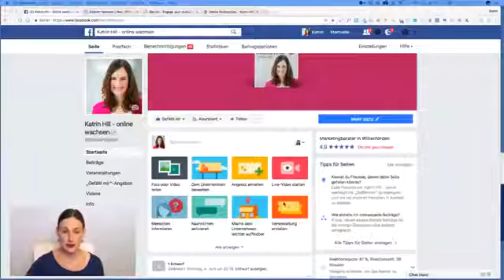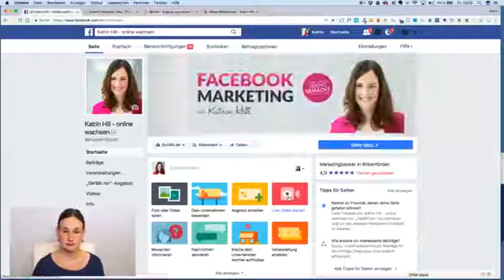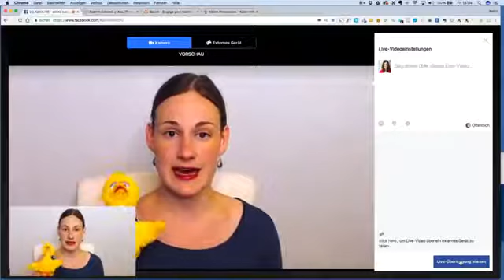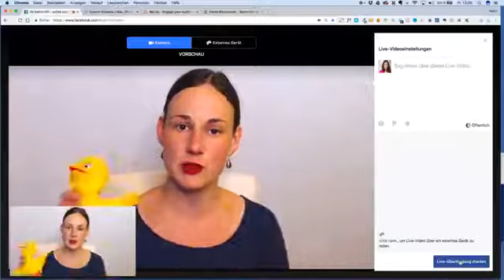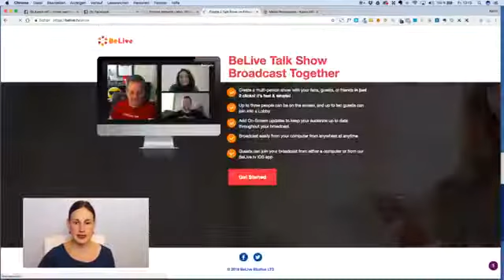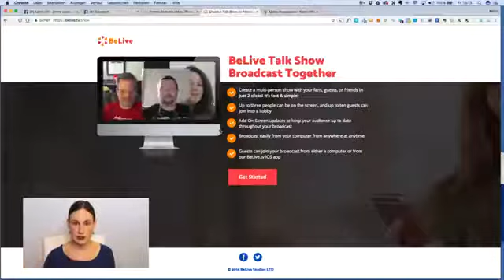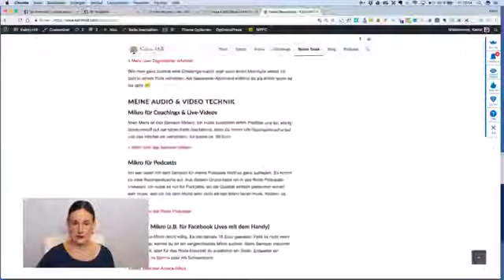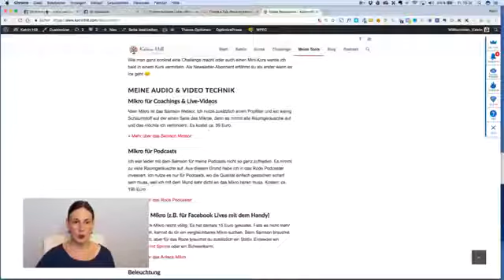Das Geheimnis der Reichweite | Folge 04 Facebook-Marketing leicht gemacht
Nachdem es in der vergangenen Episode um den Facebook-Algorithmus ging, sprechen wir heute darüber, was du tun kannst, um die Reichweite deiner Beiträge zu erhöhen.

Ich habe eines der größten Geheimnisse schon in den ersten Episoden erwähnt: Du brauchst eine vertrauensvolle Beziehung zu deinen Fans. Sie ist die Basis dafür, dass deine Inhalte und Beiträge geteilt werden.

- gebe ich dir einige Inspirationen, um deine Fans kennenzulernen
- verrate ich, wie du dem Facebook-Algorithmus ein Schnippchen schlägst
- erhältst du eine Übersicht über die unterschiedlichen Beitragsarten

Wenn du Lust hast, meine Tipps für mehr Reichweite gleich auszuprobieren, melde dich für meinen Gratis-Mini-Kurs an

Außerdem verrate ich dir eine hervorragende Recherchequelle, die dir hilft, Themen und Inhalte für deinen Redaktionsplan zu finden.